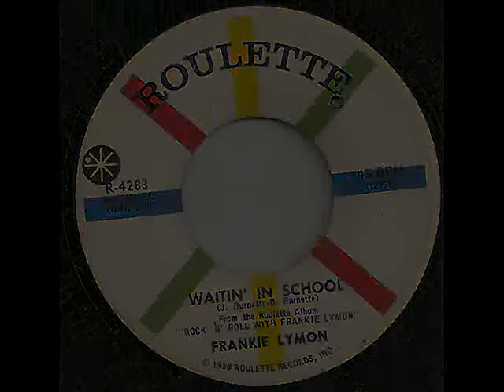Waitn In School - Frankie Lymon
Frankie Covering Ricky. Hummmm